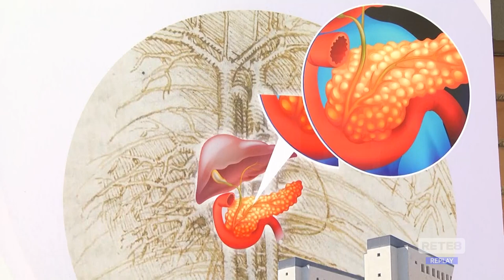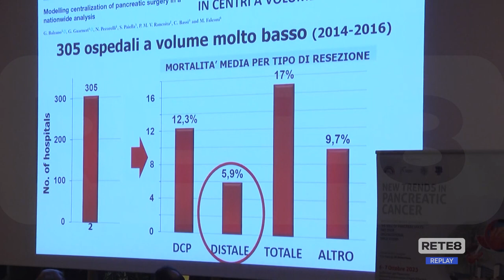Chieti - Tumore al pancreas: secondo per mortalità